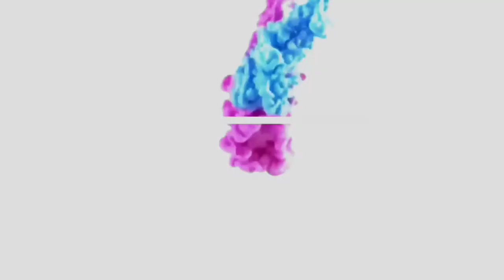VLOG: Heartbreak On A Full Moon Tour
Intro: Kanye West x Highlights instrumental
Outro: Notorious Big x Back To Cali (yinyues remix)
[TheSoundYouNeed]
Drake - I’m Upset Instrumental
Chris Brown - Tempo Instrumental

Braids by Sherae Patton (Facebook)

Lyft Code: Jasmine99343

Concert: Heartbreak On A Full Moon
Location: HTX

SC: notoriousphayy